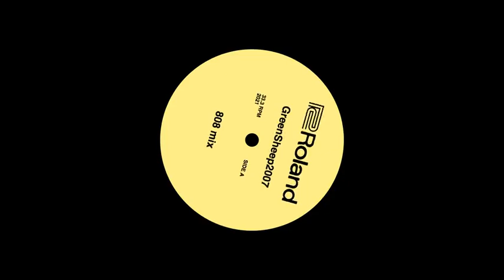808 Mix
808 - GreenSheep
Pure Sheep Drums

Main  Artist: Green Sheep
Music  Publisher: Budgie Music (BMI)